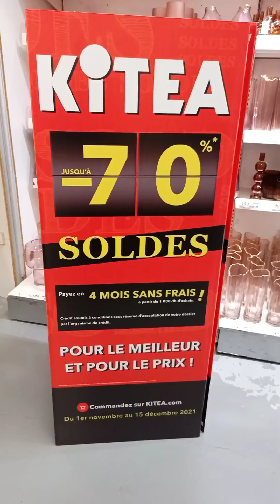تخفيضات و هميزات مهمة في KITÉA GÉANT (-70%)👌👌💯💯💯2️⃣0️⃣2️⃣1️⃣/2️⃣0️⃣2️⃣2️⃣